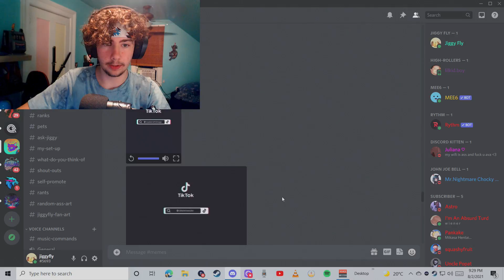There's nothing good on TikTok...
Tiktok... not sure what to say about it :/

Any questions or concerns please say them in the comments below, thank you ☮